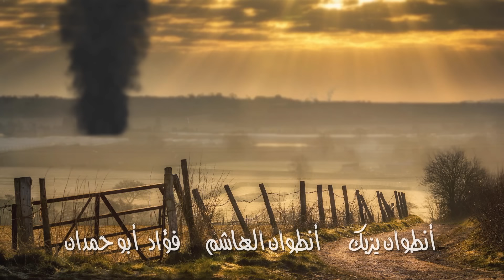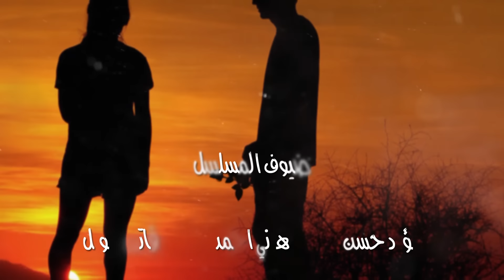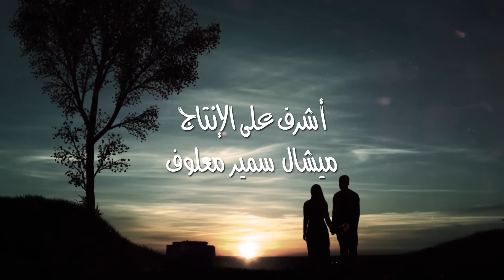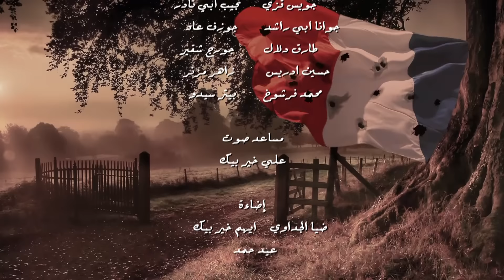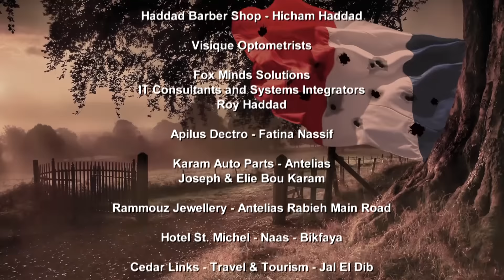Kol El Hob Kol El Gharam Episode 50 - كل الحب كل الغرام الحلقة الخمسون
Phoenix Pictures International presents
Kol El Hob Kol El Gharam - كل الحب كل الغرام

:بطولة
باسم مغنية
كارول الحاج
فادي إبراهيم
خالد السيد
جيهان خماس